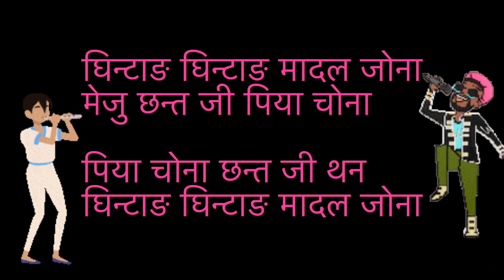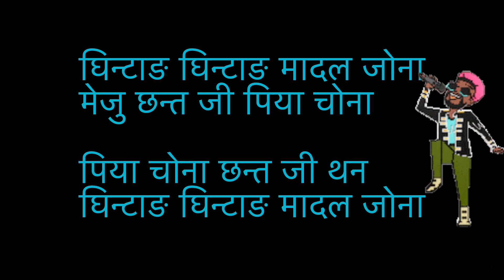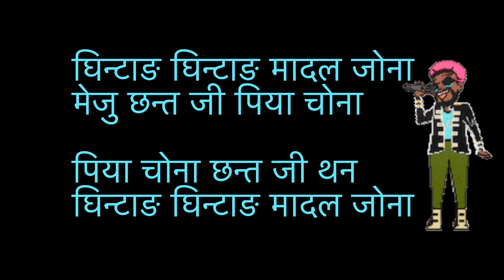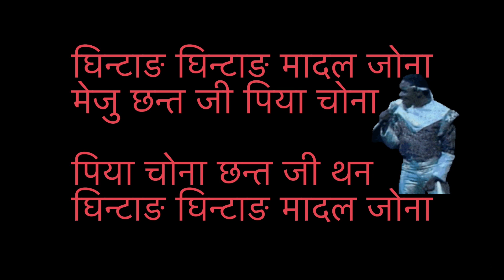Ghintang Ghintang Maadal Jwona Lyrics Video || Newari Rap Song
New Newari Rap song Of Mr.Fox Featuring Bishnu Sundar Deshemaru and Sibox